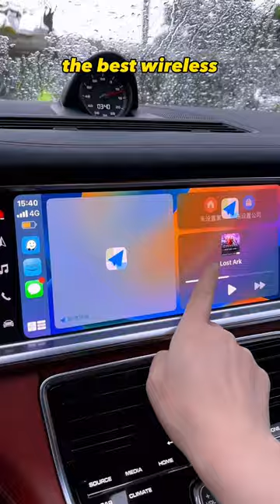CarlinKit 5.0 | The best wireless CarPlay/Android Auto adapter for your car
Why are you still using wired CarPlay? You need CarlinKit 5.0, the best wireless CarPlay/Android Auto adapter!